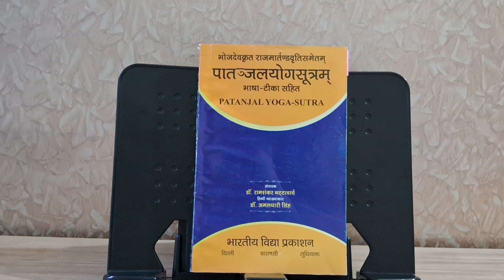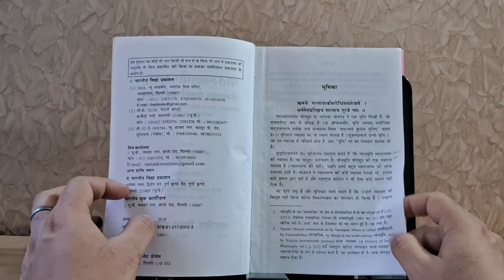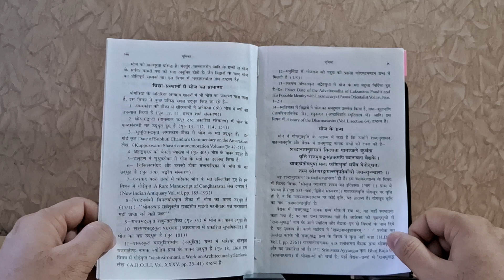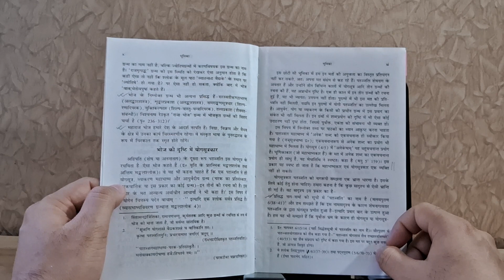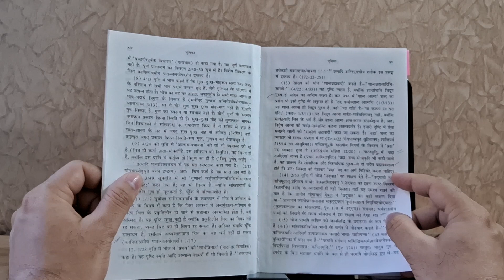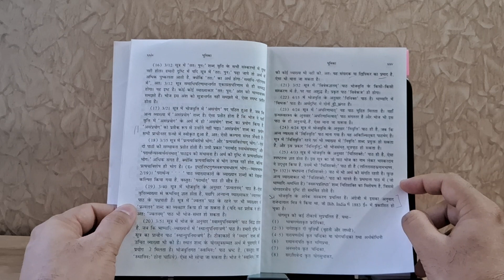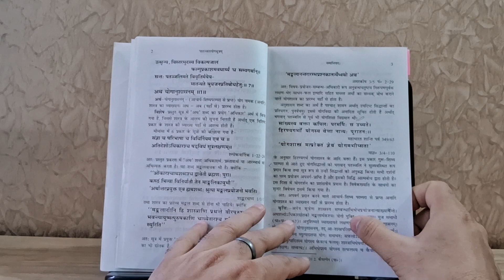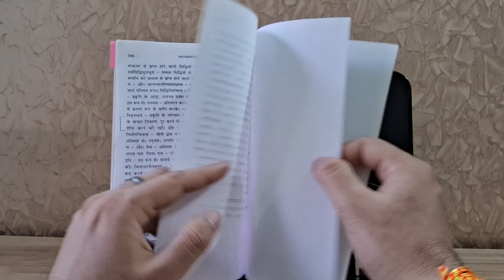Yoga Sutra / Darshan with Bhojvritti / Raj Martand of Raja Bhoj, भोजवृत्ति / राजमार्तण्ड - राजा भोज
Book Overview: योग दर्शन, योग सूत्र, Yoga Darshan, Yoga Sutra with Bhojvritti or Raj Martanda of Raja Bhoj / Bhoj Deva, भोजवृत्ति या राजमार्तण्ड, राजा भोज द्वारा पतंजलि के योगसूत्रों पर व्याख्या, Bhartiya Vidya Prakashan, Dr. Ramshankar Bhattacharya, Dr. Amaldhari Singh

Pages 26 + 8 + 307